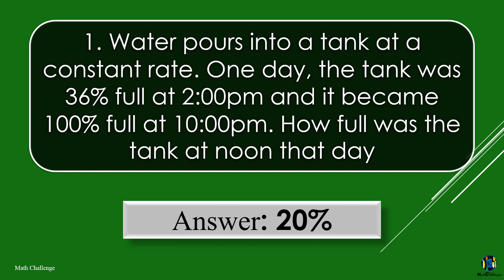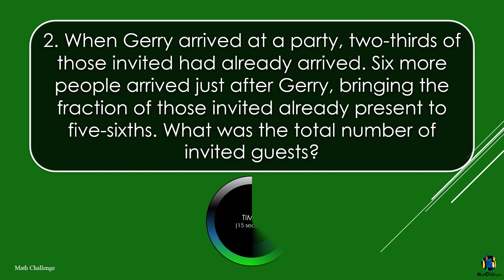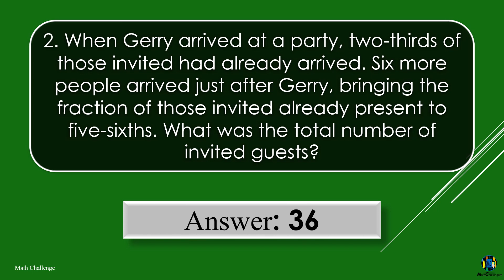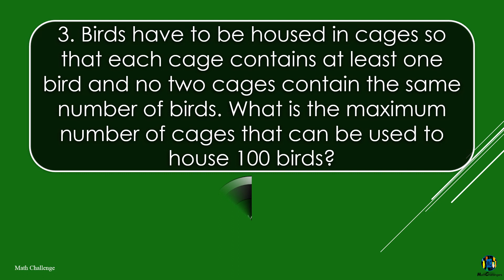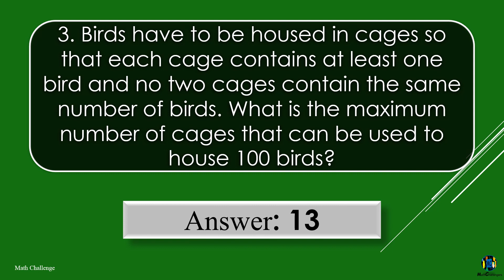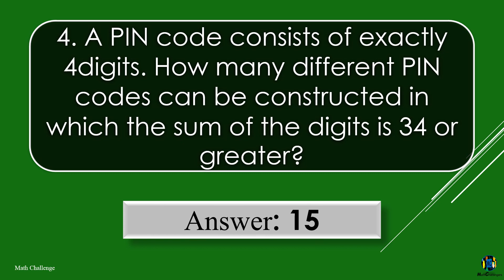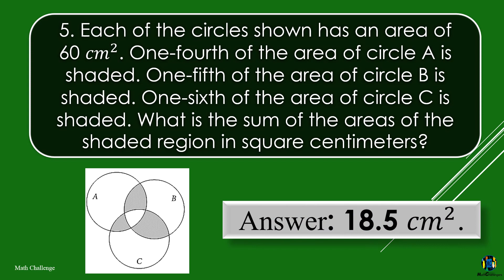2019 MMC MTAP MATH CHALLENGE/ NATIONAL FINALS/DIFFICULT ROUND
Here are the questions given in  2019 MTAP - NATIONAL Individual Oral Competition - Difficult Round. This is a great material for teacher/parent to use to prepare their kids for the annual MTAP competition.

Very handy Math tricks that your child/student will be using during the actual exam or competitions: